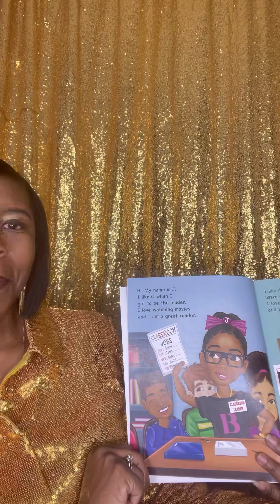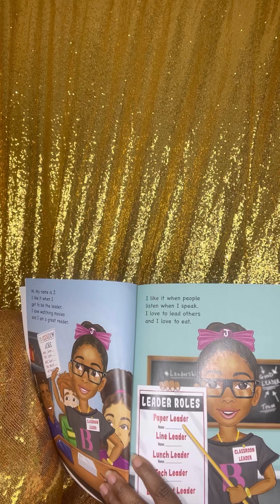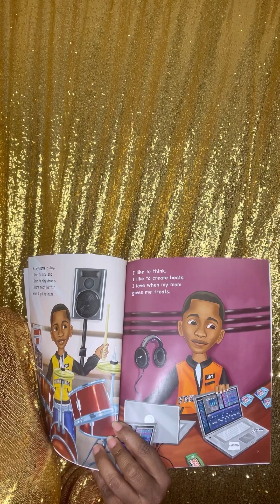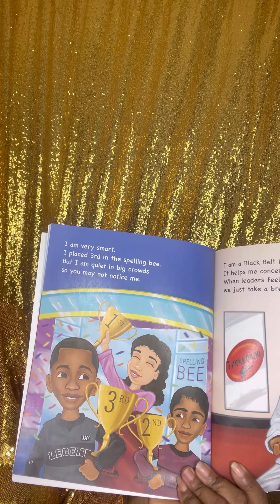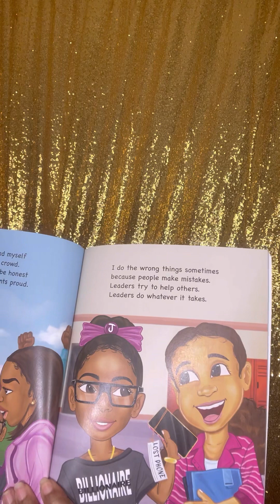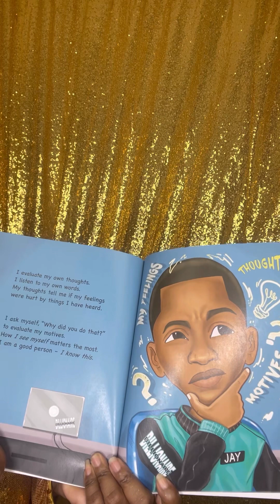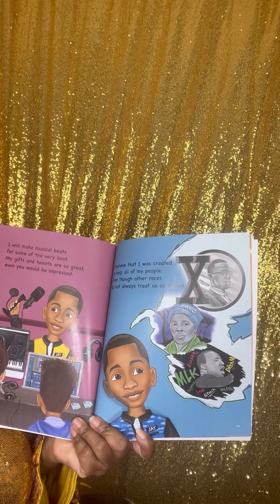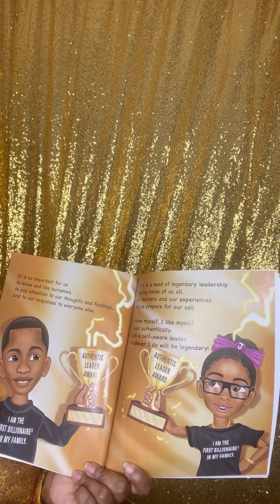I Know Myself, I Like Myself (A leadership development book for Children)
They have a lot going on in their heads! They often do not know how to tell us that they are trying to figure out who they are! We must teach them self-acceptance and to like who they are and who they will become!

“I Know Myself, I Like Myself” allows the main characters J and Jay to express what they know and like about themselves. Boys and girls may not realize just how cool they are until they take the time to get to know and like themselves.

Allow J and Jay to walk your child through this journey of reflection and self-awareness. I Know Myself, I Like Myself addresses the following questions and more:
Do you know what you like about yourself?
Do you know what others like about you?
Do you know what makes you angry?
What about what makes you happy?

Sometimes boys and girls have insecurities. Sometimes they may have fears. But, when they discover characteristics about themselves, they can overcome insecurities and fears. The goal of this book is to model leadership traits through J and Jay to help other boys and girls to develop self-awareness so they can become authentic leaders.